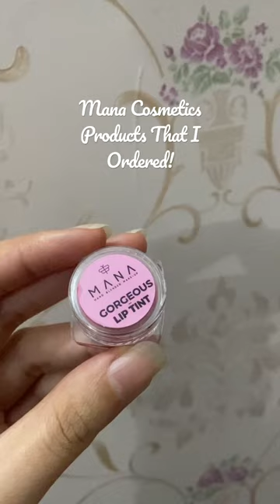Mana cosmetics that I ordered from their sale!